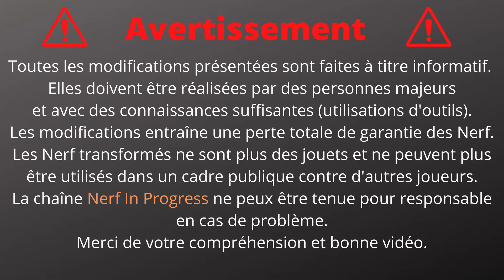[TUTO] Nerf Rival Atlas mod ressort 18kg + paint job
Dans cette vidéo je vous montre comment installer un  ressort de 18kg pour votre Nerf Rival Atlas XVI-1200, avec une petite peinture au passage.

Chapitres :
0:00 Introduction
0:44 Démontage
1:39 Modification ressort
4:44 Suppression restricteur
7:06 Présentation customisation
7:48 Test de tir
8:22 Conclusion

In this video I show you how to install an 18kg spring for your Nerf Rival Atlas XVI-1200, with a little paint on the way.